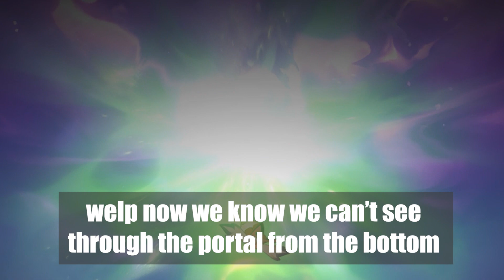I found this cool detail in Genshin Impact